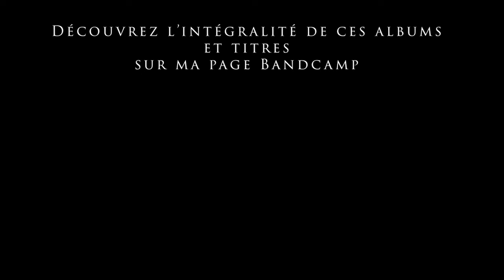Sargam, Sacred World Music, Compositions extracts, Part 2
J'ai le plaisir de vous partager cette 2ème partie de compilation de mes compositions de ces dernières années avec les différents projets musicaux où je développe mon identité musicale alliant musique du monde et sacré.

Compositions issues des albums suivants:

- "LOS MAGOS" de Satori & Sargam

TAITAI INTI
Voix: Satori
Guitares classique, Ukulelé, basse : Sargam

- " CHAMEAUX" de Bissap

ARUNACHALA
Bansuri: Stéphane Dumas
Zarb: Mathias Autexier
Contrebasse: Vincent Bauza
Guitare: Sargam

- "REVES DE PAPILLON" de Bissap

RUMBABA
Bansuri: Stéphane Dumas
Oudou: Mathias Autexier
Contrebasse: Vincent Bauza
Oud: Sargam

FULL MOON
Flûte traversière: Stéphane Dumas
Zarb: Mathias Autexier
Contrebasse: Vincent Bauza
Guitare: Sargam

- CALL FOR FREEDOM de PRAFUL & SARGAM
Bansuri, Xalam, arrangements studio: Praful
Oud: Sargam
Composition de Sargam & Praful

Toutes ces musiques sont en intégralité sur ma boutique Bandcamp en écoute ou téléchargement:

Chapitres:
Call for Freedom part.1 : 00:00
Call for Freedom part.2: 00:21
Taitai Inti intro: 1:06
Taitai Inti fin: 1:22
Rumbaba: 1:45
Arunachala: 2:40
Arunachala part 2: 3:20
Arunachala Part 3: 3:36
Full Moon: 3:57
Alap Sitar:  6:32